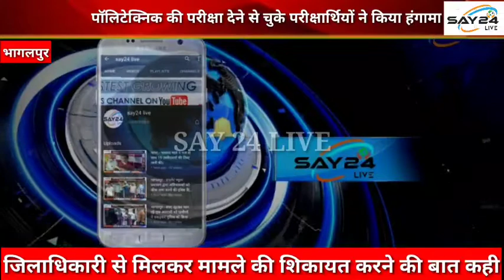भागलपुर - पॉलिटेक्निक की परीक्षा देने से चुके परीक्षार्थियों ने किया हंगामा।